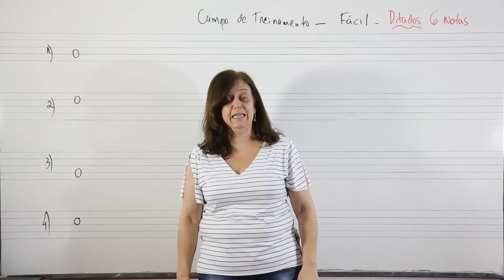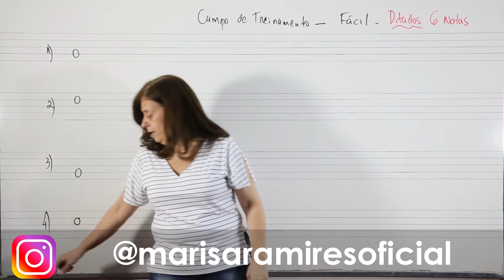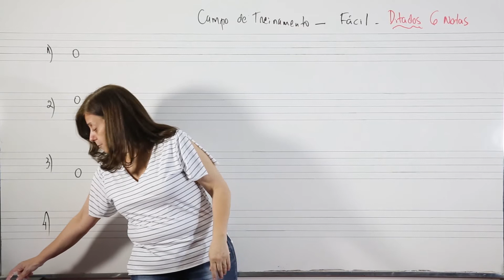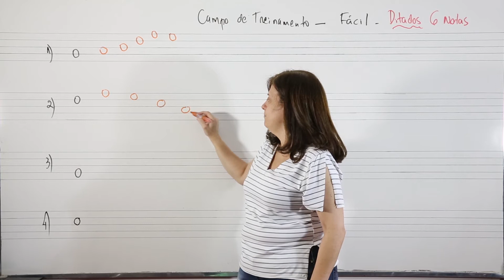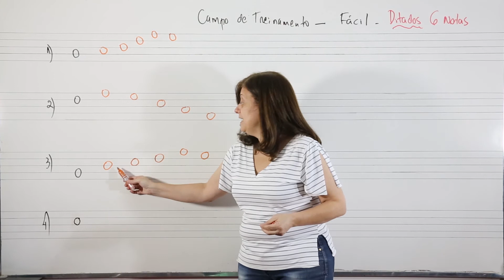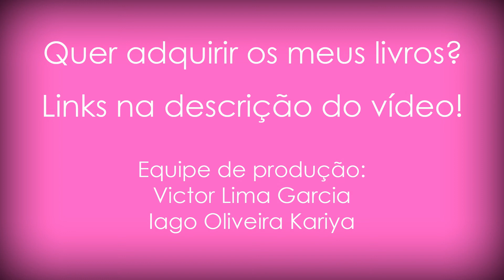Campo de Treinamento - Episódio 31 - Ditados de 2ª e 3ª - 6 notas - Fácil